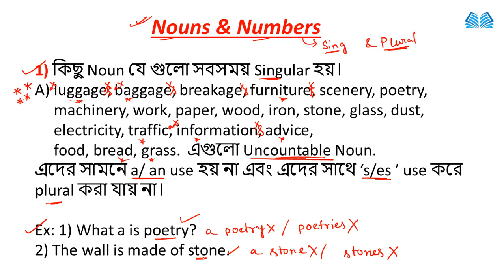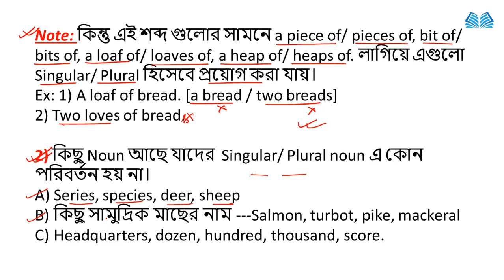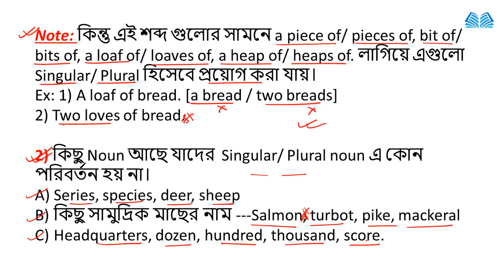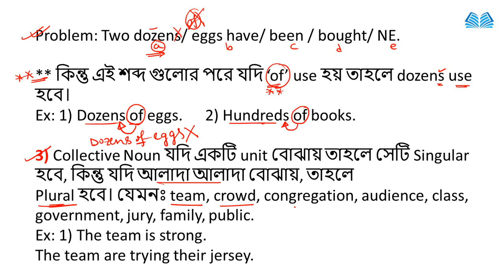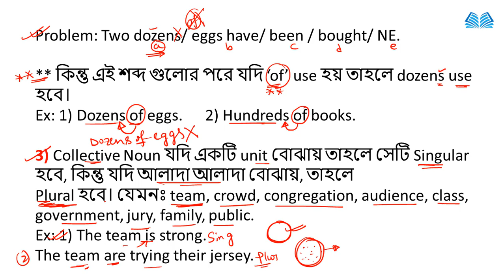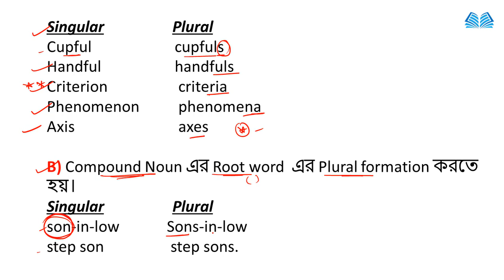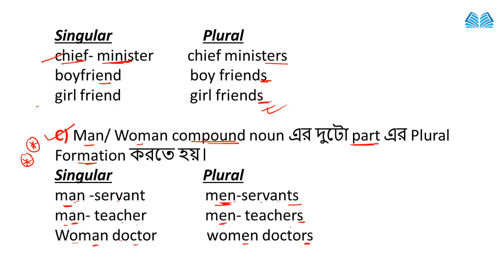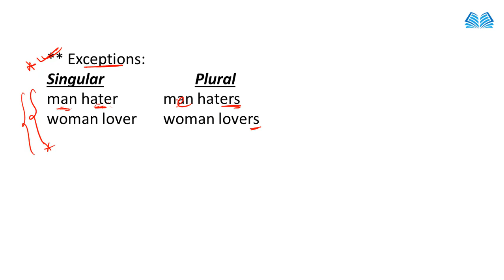🔴English Error Detection and Correction | Nouns and Numbers Class-7 | Online English Classes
Error Detection and Correction | Error Spotting All Rules | Nouns & Numbers-07 | Knowledge Point |

Please.